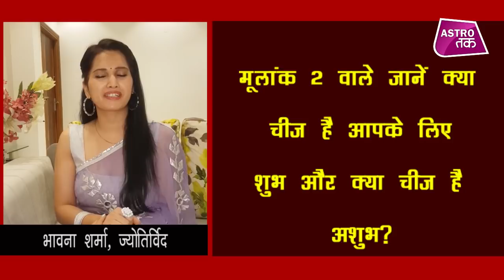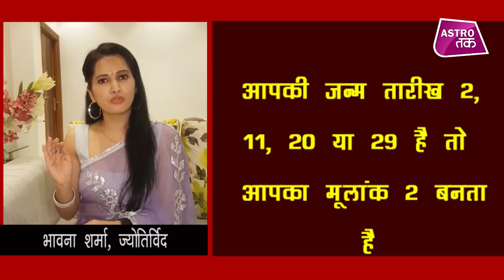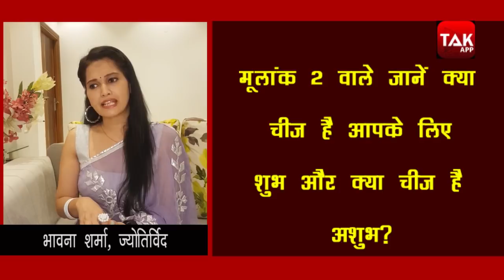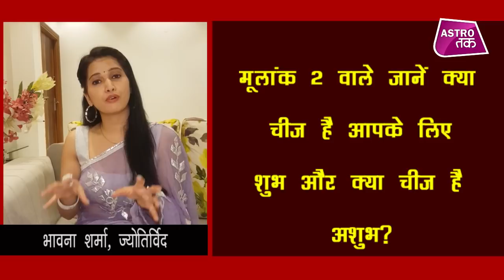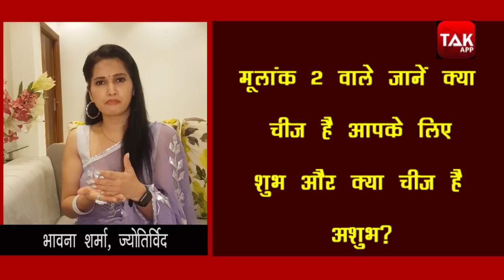मूलांक 2 वाले जानें क्या चीज है आपके लिए शुभ और क्या है अशुभ? | Mulank 2| Bhawana Sharma| Astro Tak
अंक ज्योतिष के अनुसार जिन लोगों का जन्म किसी भी माह की 2, 11, 20 या 29 तारीख को होता है उनका मूलांक 2 होता है... मूलांक 2 का प्रतिनिधि ग्रह होता है चंद्र... चंद्र की प्रकृति शांत, शीतल और चांदनी फैलाने की होती है... इसी कारण मूलांक 2 वाले स्त्री-पुरुष भी शांत प्रकृति के होते हैं...और क्या मूलांक 2 वालों की विशेषताएं होती हैं...इसी के बारे में विस्तार से बता रहे हैं ज्योतिर्विद भावना शर्मा...